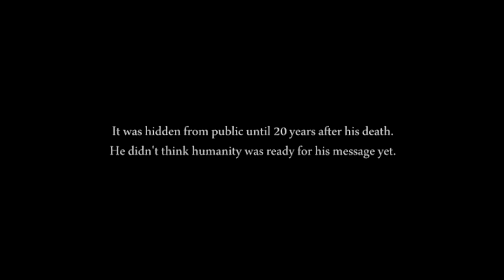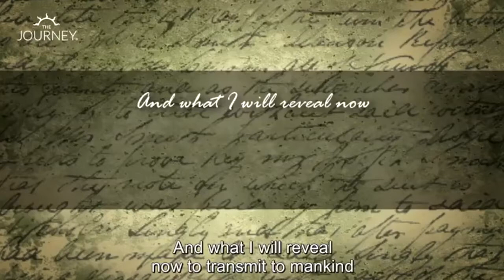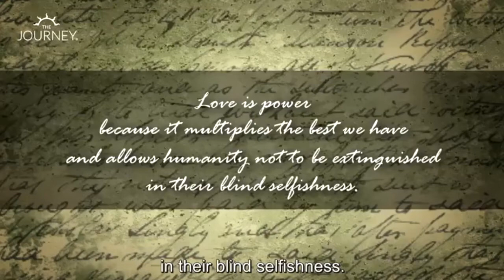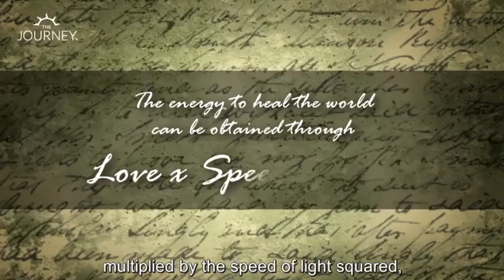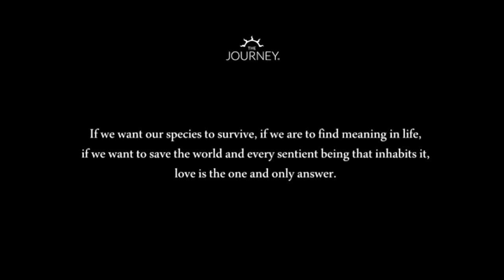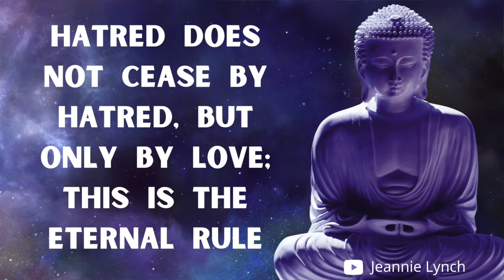LOVE (VS) FEAR- UNIVERSAL POWER OF LOVE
I stumbled upon this video on Facebook I was so taken aback by its message and felt called to share this on my channel, especially with where we are in the world right now (Covid-19)
I reached out to The Journey Method (link Below) with no success... I did however find this.
Though by now we know that the letter quoted in the video is not written by Einstein himself, it has been widely attributed to him, and the message, profound as ever. Thank you whoever wrote this!
I am deeply moved by this powerful invitation to mankind and wanted to share this with you —words to be inspired daily to carry us through these difficult times.

The Journey Method-Youtube Channel.
WELCOME TO MY CHANNEL: My Intention with my channel is to CHANGE THE WORLD ONE VIDEO AT A TIME and to help others (YOU) to be the best expression of themselves (YOURSELF). I post every other THURSDAY on my channel.  I use this platform to share my wisdom and compassion with those who are open to receiving GUIDANCE. I love everyone and everything spiritual. Each year I teach a spiritual class and share my content on my channel in a workshop format.

As a spiritual coach, teacher, and mentor my intentions are to help others be the best expression of themselves. Understanding that we all come from light (one source) and sometimes our beautiful light can create a SHADOW!

(NEW 2020) SPIRITUAL STORIES WORTH SHARING
TEACHING INTUITION
SPIRITUAL MODALITIES FOR A SPIRITUAL LIFE
LAW OF ATTRACTION
QUICK TIPS FOR SPIRITUAL LIVING
FREE COACHING
CHAKRA SYSTEM
BUDDHISM
GRIEF/LIFE TRANSITIONS
MEDITATIONS
ENNEAGRAMS
+ MANY MORE

*Video Production/Content Copyrighted by Jeannie Lynch for my channel only.